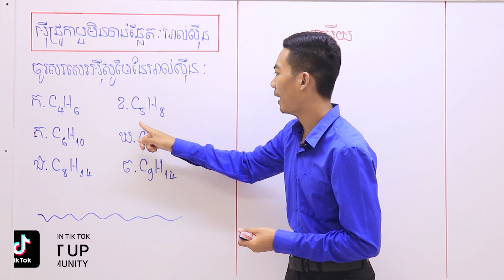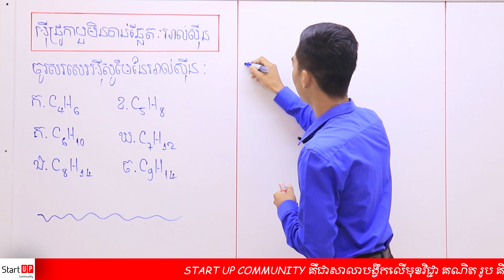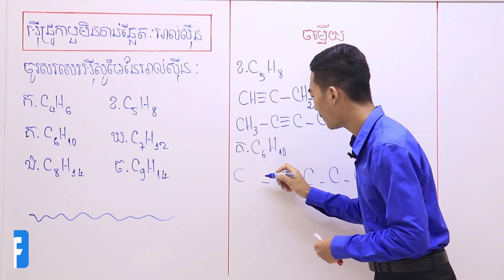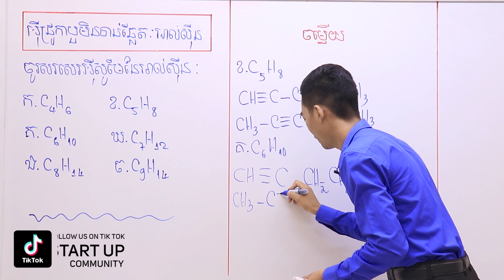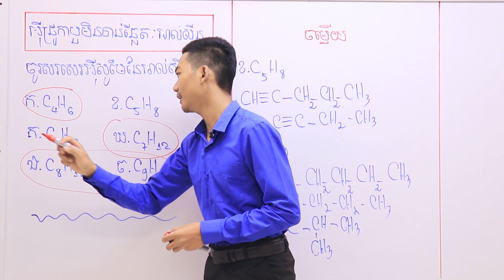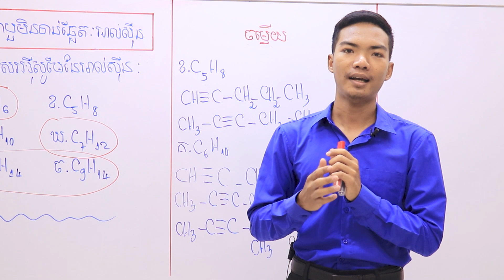គីមីវិទ្យា អុីដ្រូកាបួ មិនទាន់ឆ្អែត "អាល់សុីន​​​​" ភាគ០៤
បង្រៀនដោយលោកគ្រូឌុច ដារ៉ា គ្រូបង្វឹកគីមីវិទ្យា នៃសាលា Start Up community